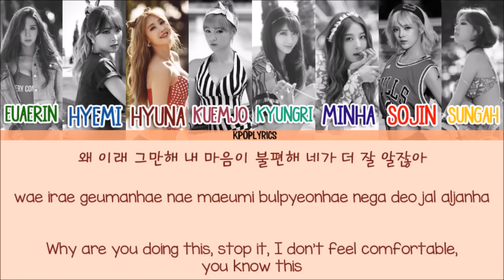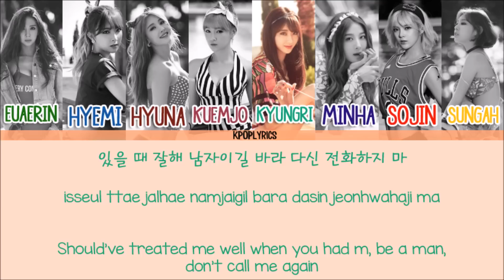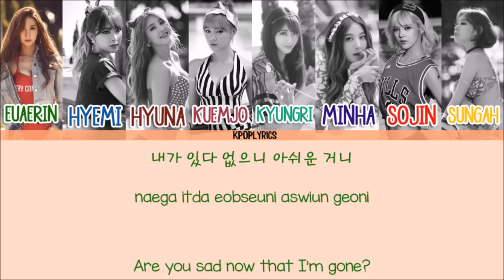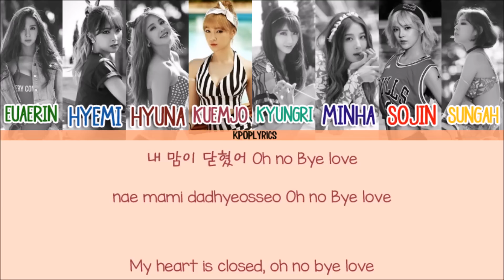Nine Muses - Hurt Locker (다쳐) [Eng/Rom/Han] Picture + Color Coded HD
Artist: Nine Muses
Song: Hurt Locker
Album: 9Muses S/S Edition

-Requested-
Dayang Sufiyyah
Max Schmidt

-Credits-
Korean: music.naver
Rom: colorcodedlyrics
Eng: popgasa
Color Code: colorcodedlyrics

-Tracklist-
05. Yes or No